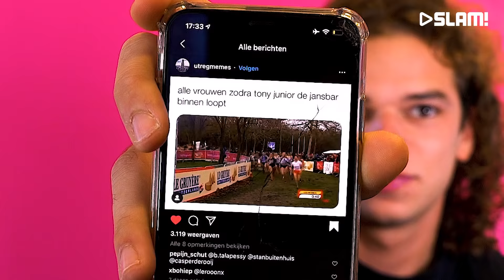Bizzey: ‘Ik ben van mijn bed gelicht door een arrestatieteam’ - De Mensenmening | SLAM!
Amber Delil gaat deze week op gepaste afstand langs met een vraag bij Bizzey, Sophie Milzink, Tony Junior en Snelle. De jury geeft vervolgens hun ongezouten mening over alles wat zij daarop antwoorden. Deze week de vraag: 'Ben jij weleens opgepakt?'

Meer zien van Amber?

Meer van de jury?

SLAM!